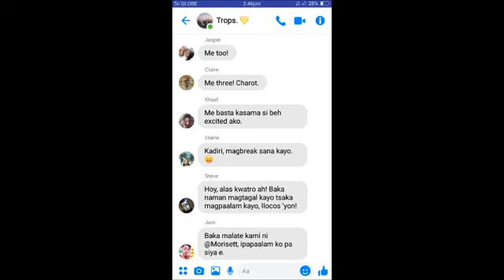Kawikaan G2-Le Muetre - SJDMNTS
Kawikaan G2   Le Muetre 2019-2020